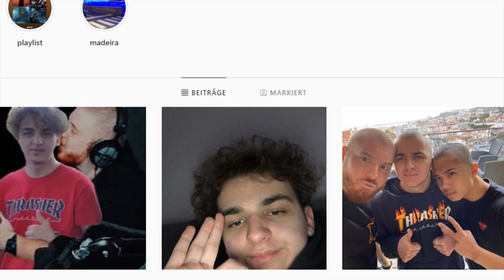wir spielen den neuen gomme spielmodus mit fabo